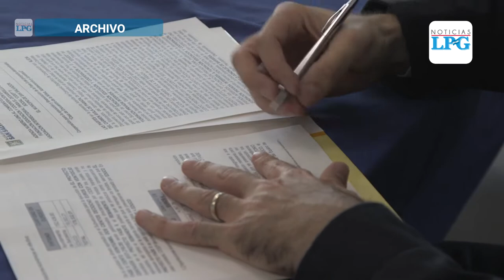Alcaldía de San Salvador logra $1.6 millones en cooperación internacional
¡Visítenos!